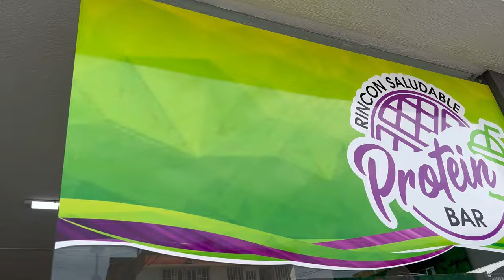Hice deporte, llevé mi perrito al veterinario y motile a mí cordera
Hola amigos bienvenidos al canal. Muchas gracias por tu apoyo.

Estas son algunas de cosas hago, fui a hacer deporte, luego llevo a mi perro al veterinario y tambien motile a mi cordera.